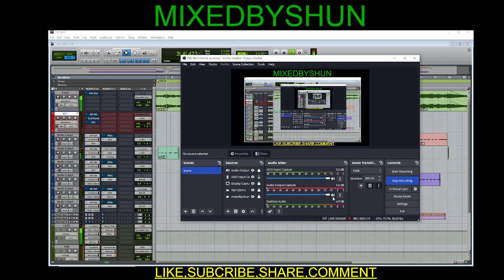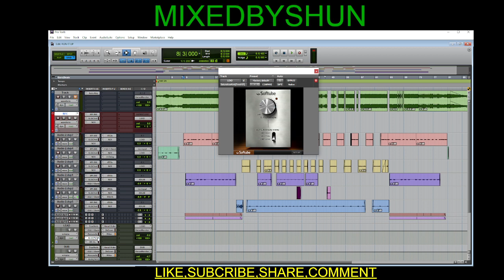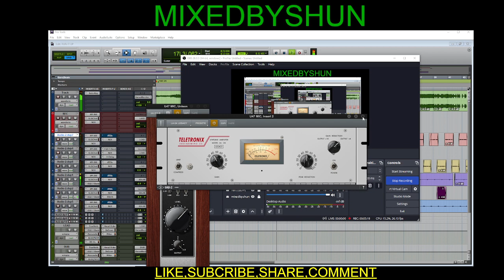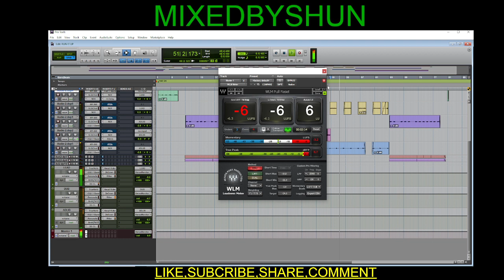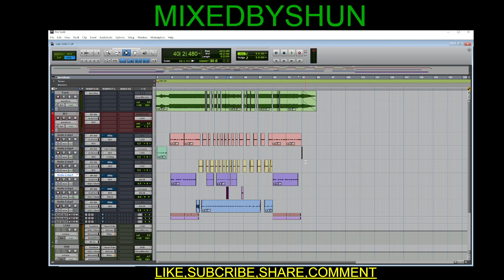MIXING VOCALS TO A TRAP BEAT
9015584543 HIT ME UP BEFORE ITS TOO LATE .CASH ME $
MIXEDBYSHUN901
MAKE SURE YOU PURCHASE MY RECORDING TEMPLATE FREE MIX AND MASTER 1 SONG WHEN YOU PURCHASE WATCH THE WHOLE VIDEO

DEAL OVER MONDAY
HMU FOR SERVICES ON IG  @Mixed Byshun  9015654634 TO PURCHASE THIS RECORDING TEMPLATE PLEASE BUSINESS ONLY

IF YOU PURCHASE A MIX OR MASTER YOU WILL BE FEATURED ON MY CHANNEL

DROP IN THE COMMENTS WHAT YALL WANT TO SEE NEXT

MY LAST YOUTUBE VIDEO SO BETTER PURCHASE THE SAUCE BEFORE ITS TO LATE